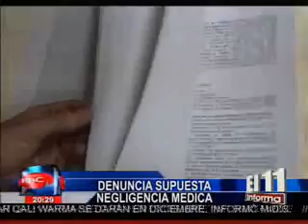DENUNCIA SUPUESTA NEGLIGENCIA MEDICA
La señora Consuelo Castañeda denunció en el año 2006 a una clínica privada por una supuesta negligencia médica, sin embargo desde el 2006 hasta la fecha todavía no ha tenido resultado alguno a su denuncia.